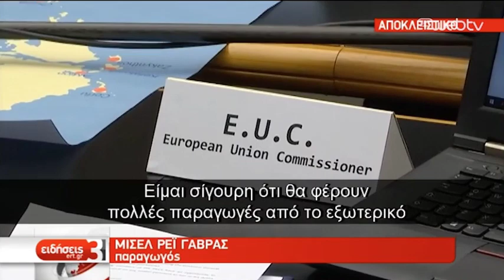Adults in the Room - Costa-Gavras shooting